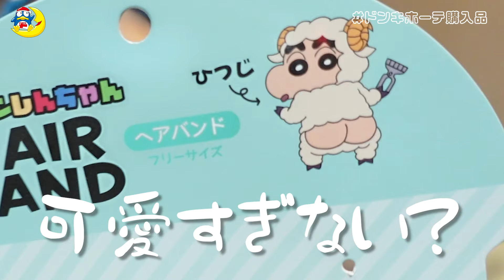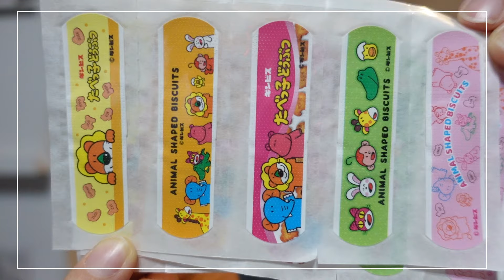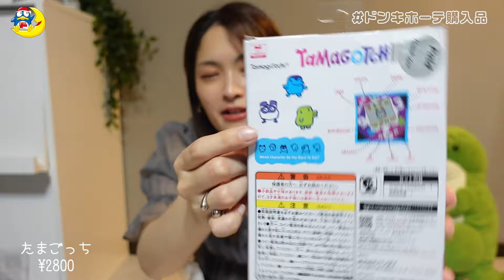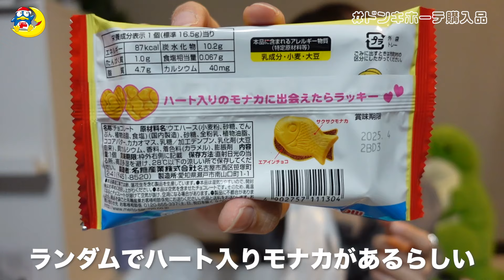【ドンキ購入品】買って大正解✊!!リピ,化粧品,日用品,食べ物などQOLと母性爆上げ商品紹介🔥(?)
毎日たまごっちのおかげで母性を放出できて大変幸せであります🥹()

P.S.
60,000人突破しました...（ ;  ; ）ショート動画の凄さを実感しつつ、今まで応援してくれてる人にもほんっっとうに感謝でいっぱいです。ありがとう。
もっともっといろんな動画作りたい！ついてきてくれぇえええええ🔥
新しく登録してくださった方も、昔から応援してくださってる方も、

見つけてくれて本当にありがとうございます💐
一緒に毎日楽しもう☺︎✌︎︎︎！！

▼△　__mayo3__　で検索すると全部出てきます　▽▲（※アンダーバー２つずつ）

☁️ ダイエットチャンネル：『mayoダイエット 』

mayo / YouTube